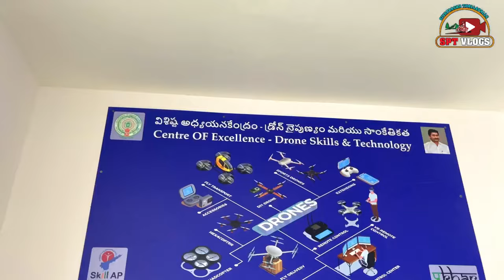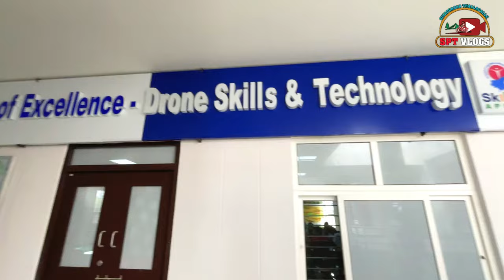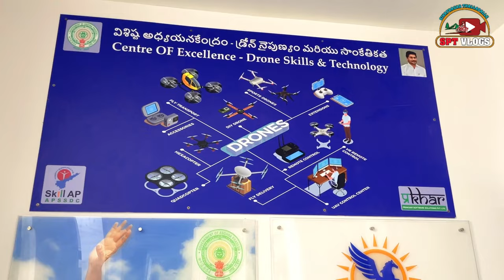Pulivendula Vlogs | YSR ISTA in Pulivendla | Useful For Unemployed People | Skill Training Centre